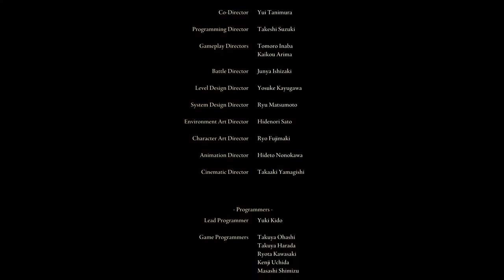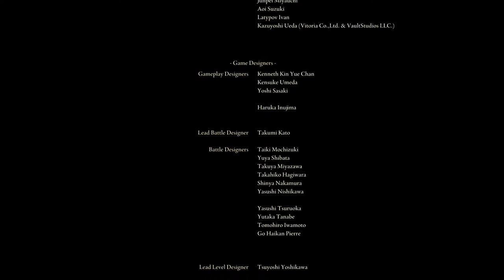Elden Ring game play Taiwan Taoyuan